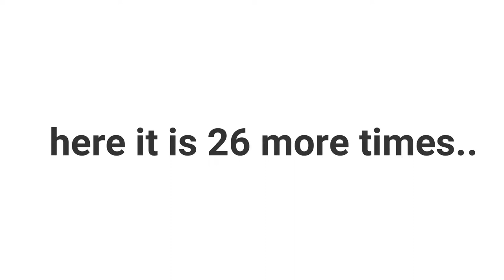#1 MOST EPIC BOTTLE CAP CHALLENGE!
this bottle cap challenge won 46 awards